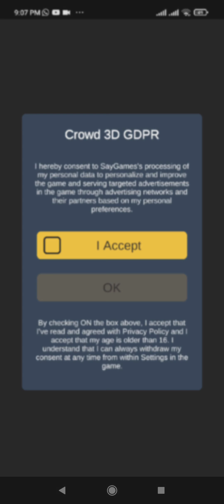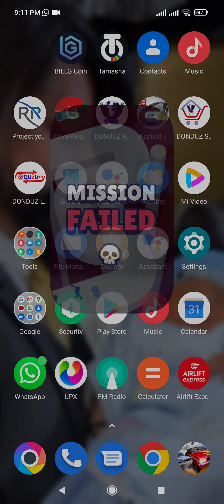Cat Running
Please subscribe for more videos Please subscribe for more videos subscribe for more videos this video for all friends I hope so you like it very much if you like my video then please like my videos dawonlod my videos share also with your friends and subscribe for more same videos.